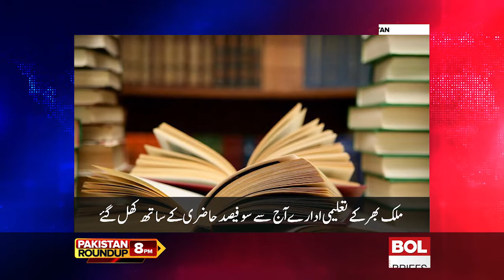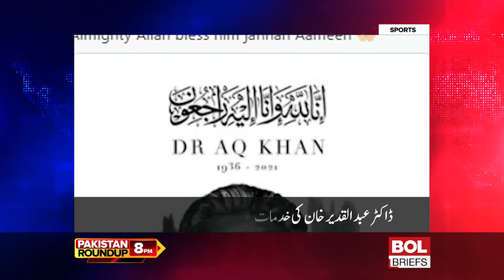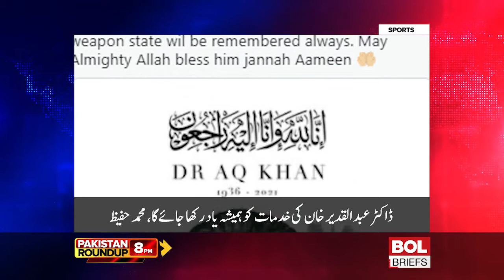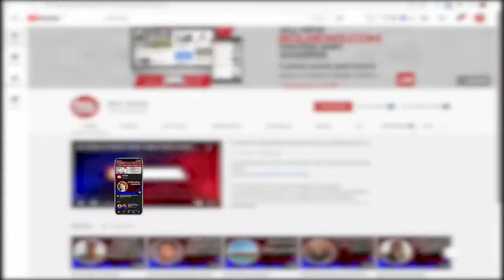Pakistan Roundup 11 Oct 2021 | Dr. Abdul Qadir | By Election | Holy Prophet | BOL Briefs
We round up the entire day's Pakistan news and events right here! Pakistan National Solidarity Forum conducts condolence reference in memory of Dr. Abdul Qadir | Bilawal Bhutto Zardari finally defeated PTI in another by-election ​| The Holy Prophet Mohsin is a supreme example of humanity and good morals, Usman Bazdar